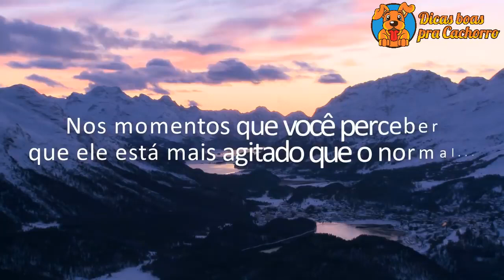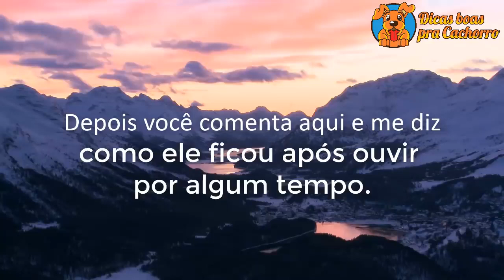FUNDO MUSICAL PARA ACALMAR E RELAXAR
MÚSICA PARA ACALMAR E RELAXAR
Fundo Musical Para Orar Ler Refletir Descansar Dormir - Momentos Preciosos com Jesus

Aproveite essa música relaxante para descansar junto do seu pet, dormir, meditar, estudar, e concentrar.
This song is relaxing and perfect for your dog or cat. It will relieve the stress of the day.
Put your pet in a cozy place and put this music with ambient volume to not disturb.
Esta canción es relajante y perfecta para tu perro o gato. Aliviará el estrés del día.
Pon a tu mascota en un lugar acogedor y pon esta música con volumen ambiental para no molestar.

🐈 ஜ۩۞۩ஜADOTE, NÃO COMPRE ANIMAISஜ۩۞۩ஜ🐈
Resgate animais das ruas!
Todos os nossos gatinhos e a Nandy foram resgatados das ruas.
Os animais nas ruas sofrem privações, abusos e mal-tratos.
Vamos ajudá-los?
🐈  ADOPT, DO NOT BUY ANIMALS 🐈
Rescue street animals!
All of our kittens and Nandy were rescued from the streets.
The animals on the streets suffer deprivation, abuse and mistreatment.

✅  VÍDEO RECOMENDADO:

Animais de estimação são fundamentais para ter uma boa saúde mental e emocional, além das vantagens no corpo, seja levando o seu animal para um passeio, treiná-lo, ou simplesmente curtir a sua companhia, todas elas são formas saudáveis da mente estar ocupada e em contato direto com estas funções.